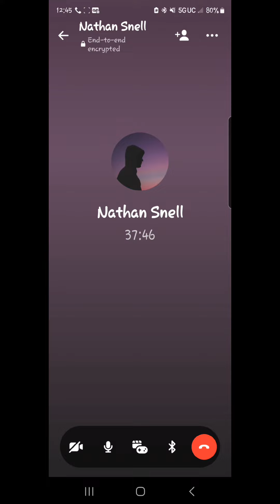and I discuss angelreese and her role as the villain.